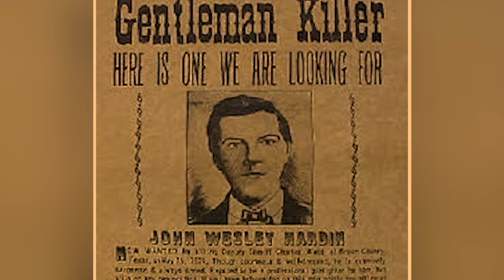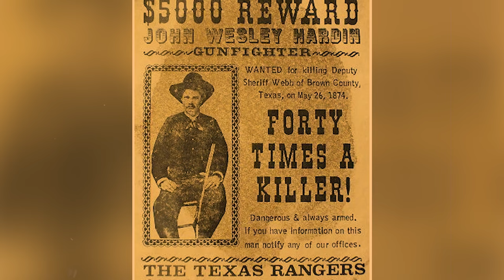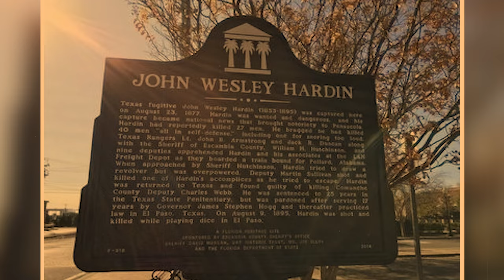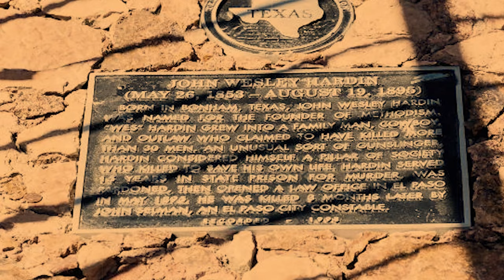SHOCKING Facts About John Wesley Hardin's UNFORGIVING Past Finally REVEALED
10 HORRIFYING Facts About John Wesley Hardin's UNFORGIVING Past

🔥 Unearth the horrors of history with "Tales of TERROR: 10 HORRIFYING Facts About John Wesley Hardin"! From deadly duels to chilling confessions, join us on this bone-chilling journey into the mind of America's infamous outlaw.  😱🔪